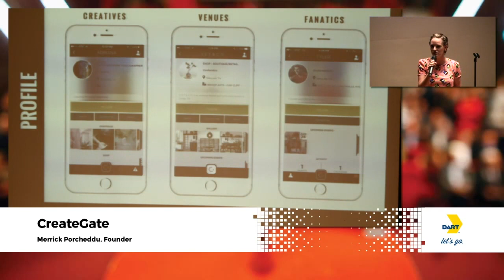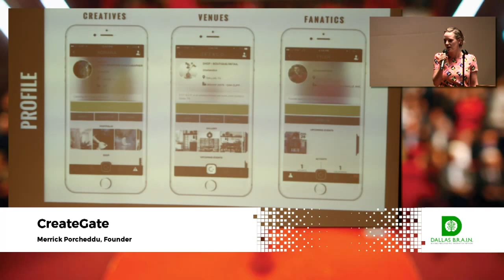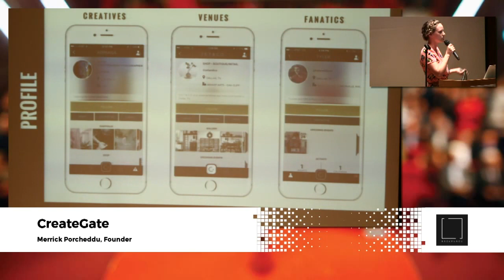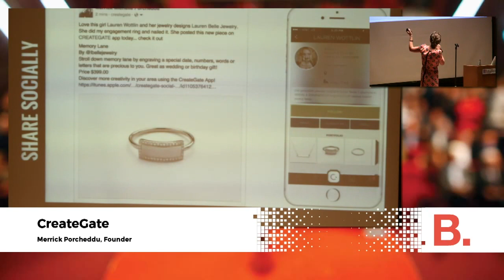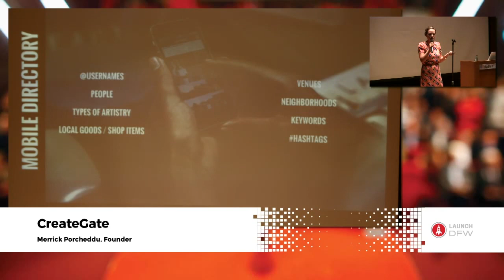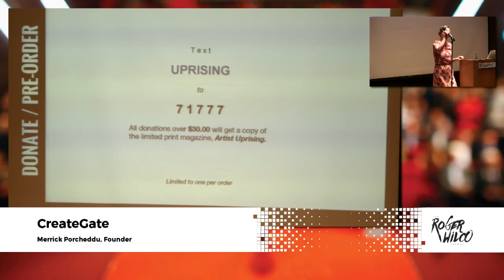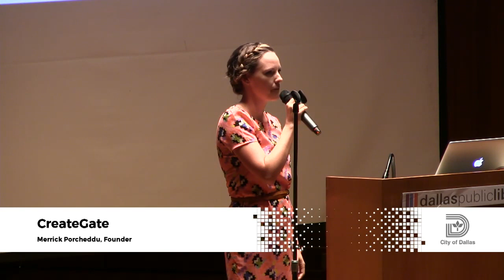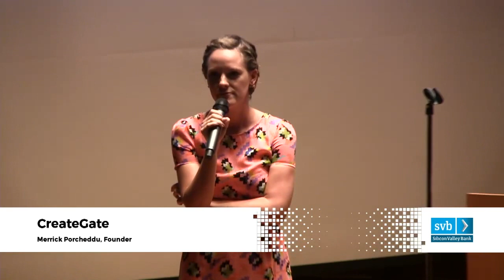Merrick Porcheddu - Dallas New Tech - September 2016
Merrick Porcheddu, CreateGate, at Dallas New Tech, September 2016